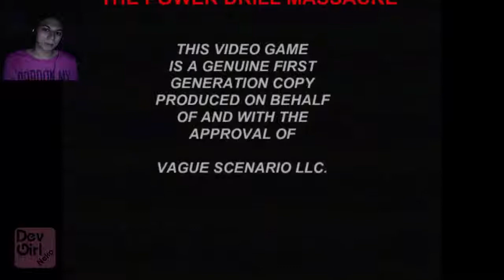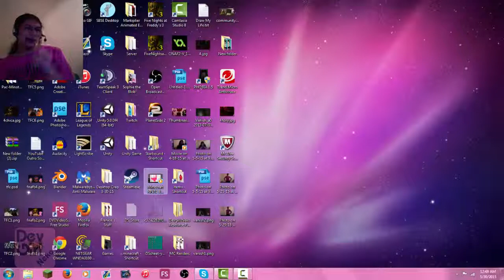DEVGIRL GETS MURDERED | Power Drill Massacre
WARNING: THIS GAME IS SCARIER THAN FIVE NIGHTS AT FREDDY'S!